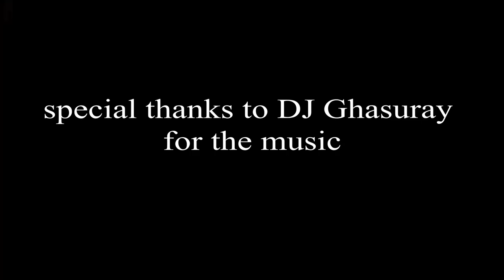HARAMOSH Naqabil-e-Faramosh || VLOG 002 (part 1) || KSQUAD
we are 13 boys from the mountains of Gilgit Baltistan discovering the north of pakistan. people call us with the name of KSUQAD. we do hikes and trekking in the mountains of north pakistan.

LOVE!